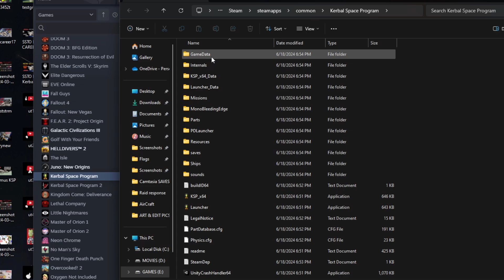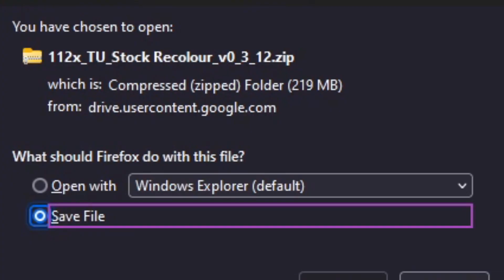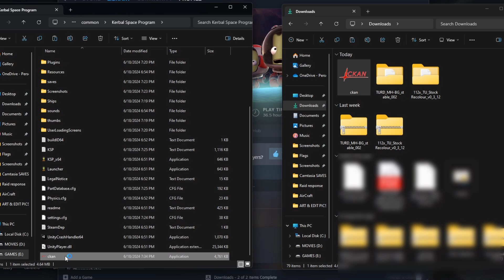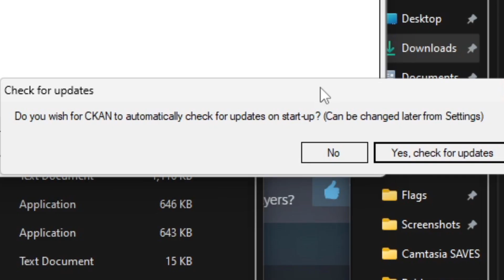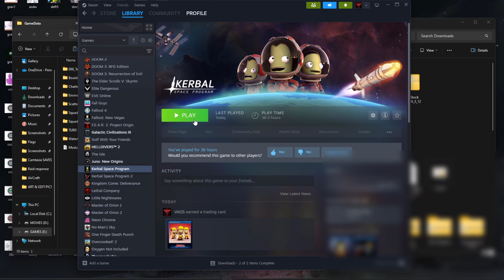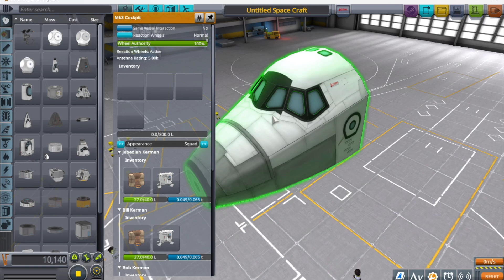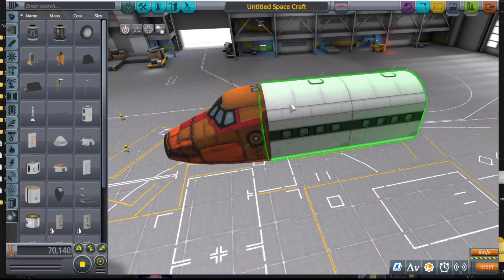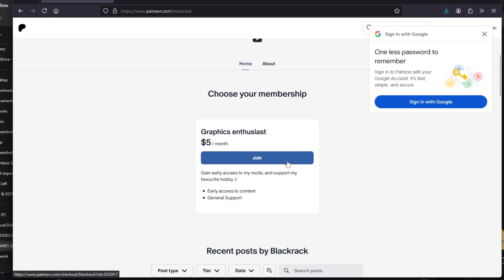HOW TO Download MODS in KSP with CKAN and Manually.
Want to put new life into your KSP GAME? Here's how.
FIRST I'll download a mod Directly from the KSP Forum.
THEN I'll download Ckan and use that to download mods.

GAME : Kerbal Space Program VERSION 1.12.5

(Must buy it by joining here)
CAMERA TOOLS (Cinematic stuff - Thumbnail Pictures )